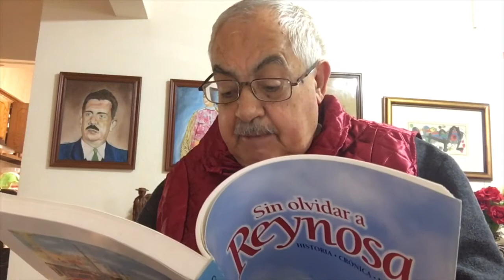Pemex, Reynosa y MORENA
Lo que Reynosa le debe a Pemex